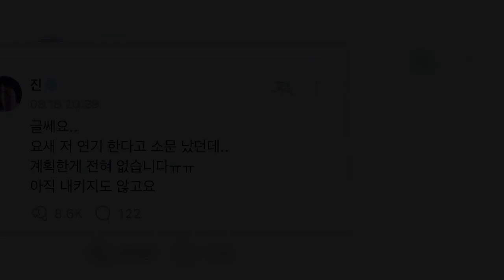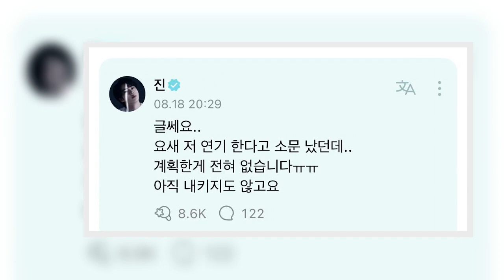BTS's Jin Finally Responds To ARMY About His Future Plans For "Actor Jin"